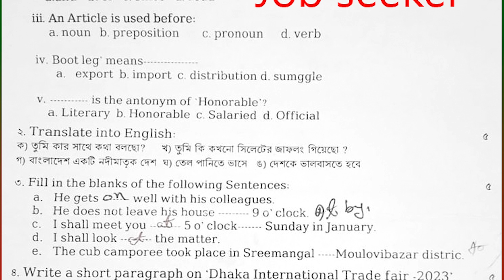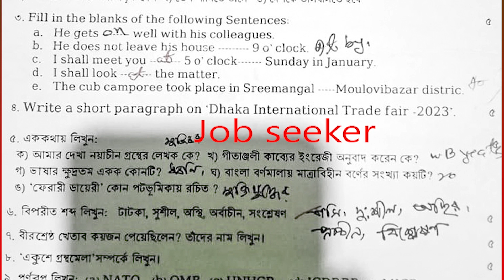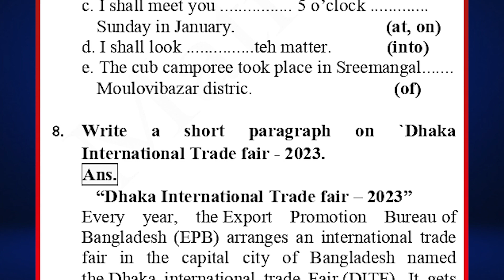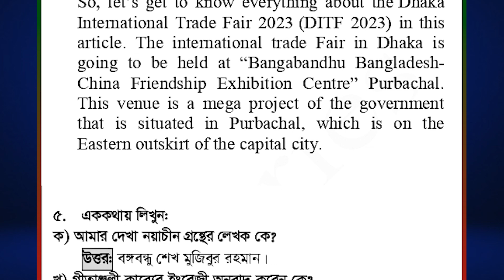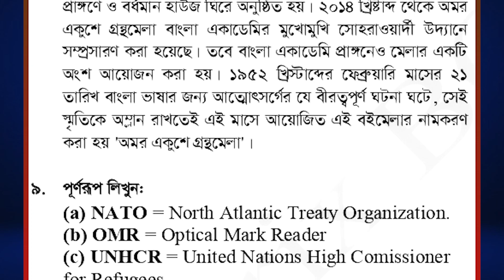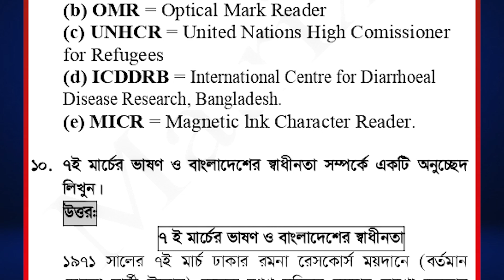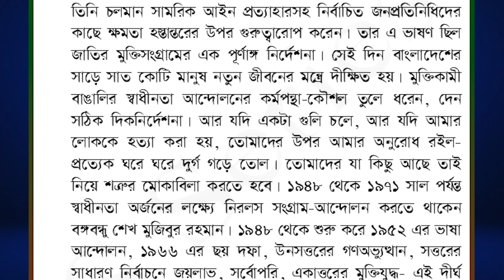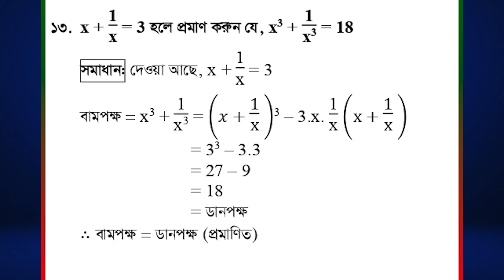NIMC Cashier Exam Question and Solution 2023 । জাতীয় গণমাধ্যম ইনস্টিটিউট । ক্যাশিয়ার প্রশ্ন সমাধান।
National Institute of Mass Communication(NIMC) Cashier  Exam Question and Solution 2023. জাতীয়  গণমাধ্যম ইনস্টিটিউট এর ক্যাশিয়ার  পদের   নিয়োগ পরীক্ষার প্রশ্নপত্র- ২০২৩
পদের নাম: ক্যাশিয়ার
👉পরীক্ষার তারিখ: ২১ জানুয়ারি ২০২৩

       🔥Exam Result
       🔥Date of appointment postponed etc.